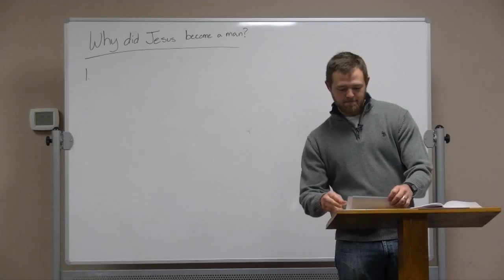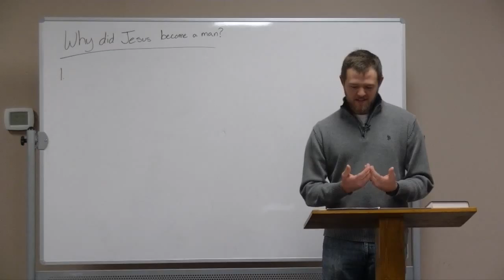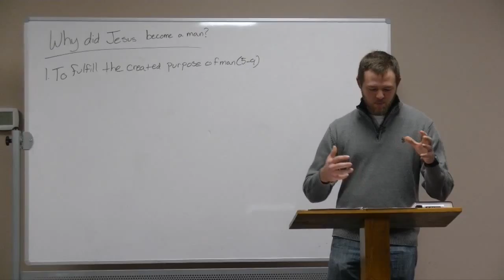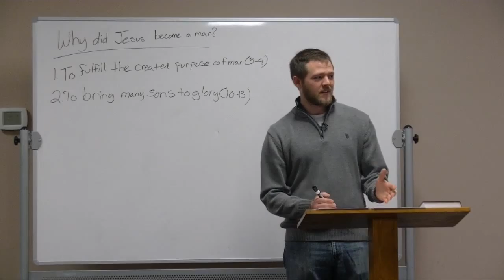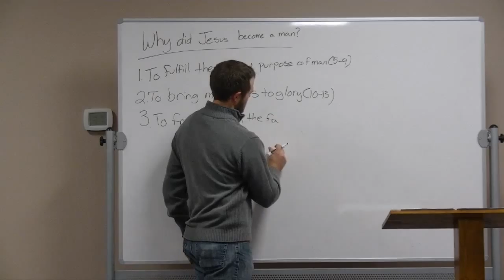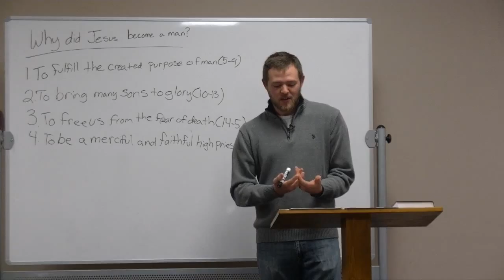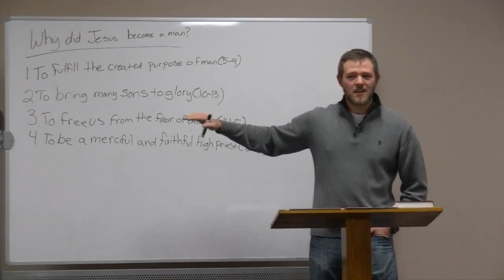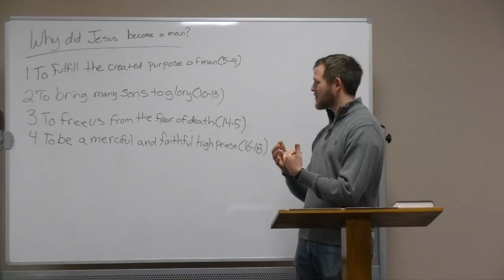The Purpose of the Incarnation - Zach Thompson